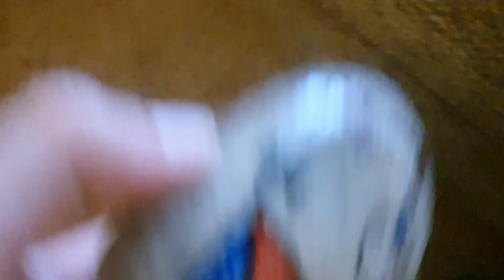the solar system